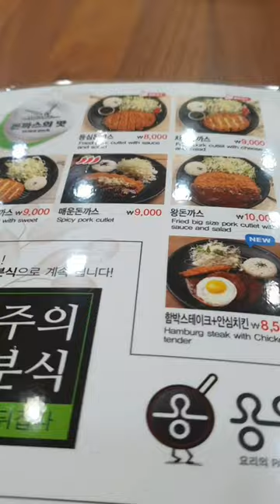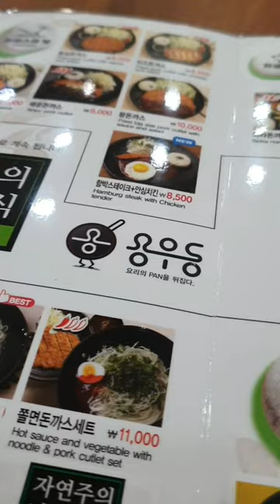2022.11.14.(월요 vlog) 요새 몸이 너무 자주 아프네요...ㅠㅠ